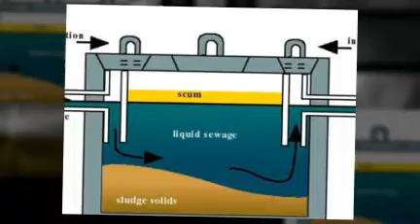Septic Tank Cleaner